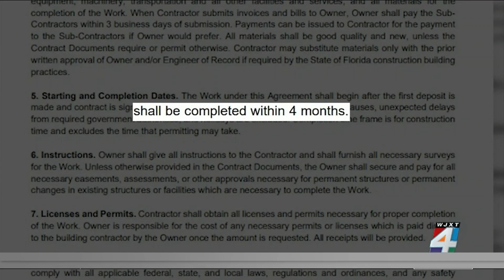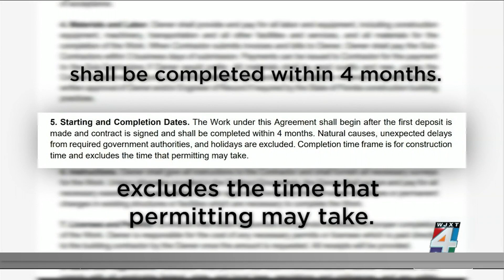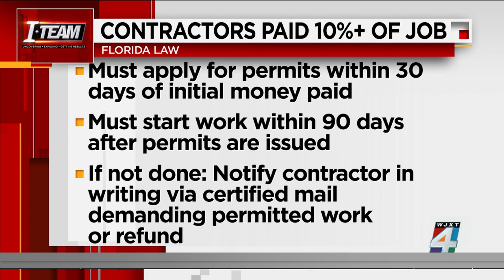I-TEAM: Rules to hiring a contractor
The I-TEAM frequently receives complaints from viewers who have hired a contractor to perform work on their home that is not finished when promised. You should know your rights.